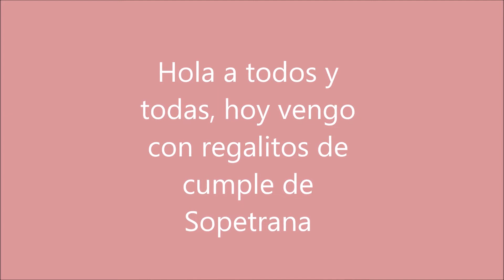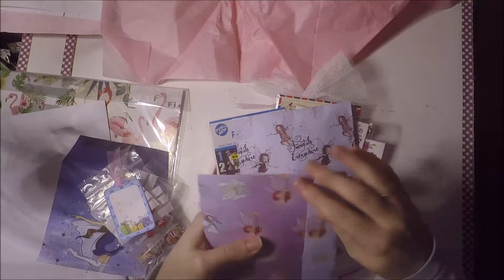Regalos de mi cumple | Sopetrana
Mi cumple fue en septiembre pero aún tengo regalos que enseñaros, hoy os dejo los de Sopetrana.

código: ARTUA-5
código ARTUALIZATE
código TAMARA
código ARTUALIZARTE
Código ARTUALIZATEE-5